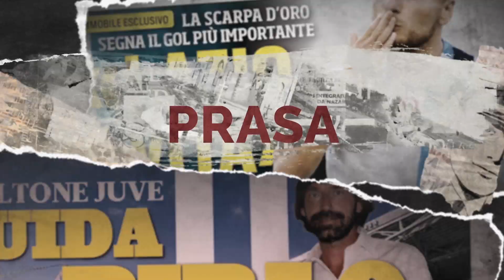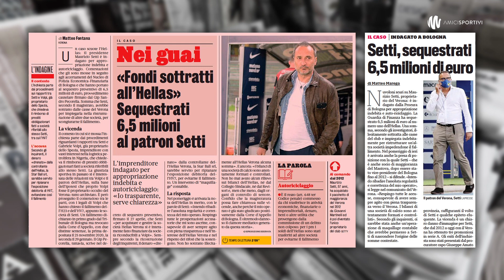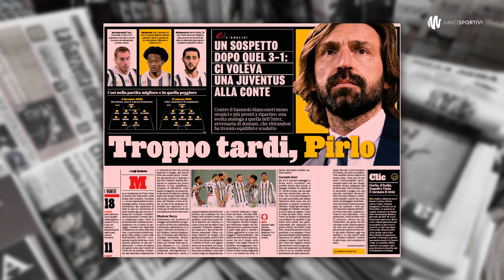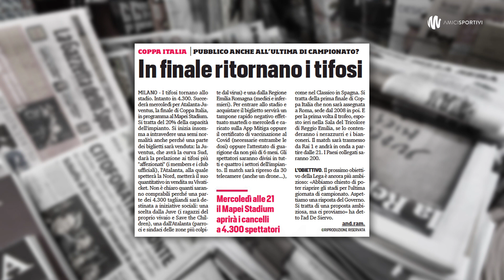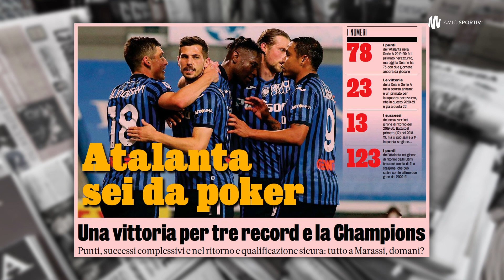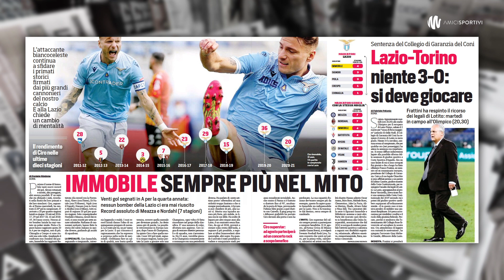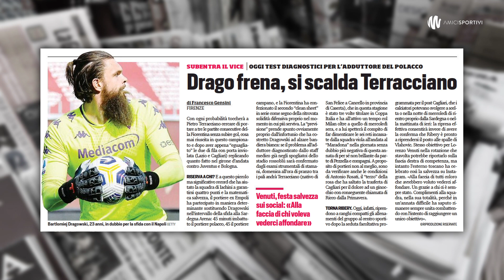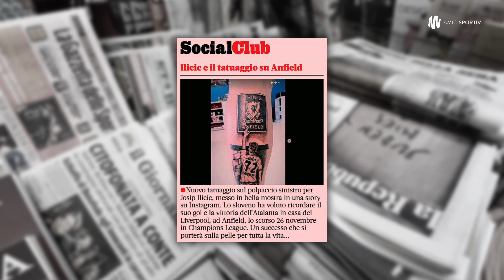CONTE Z LAUTARO NA RINGU | JUTRO JUVE-INTER i ROMA-LAZIO | WŁOSKA PRASA: 14.05.2021 | Amici Sportivi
📰 Dzisiejszy przegląd włoskiej prasy sportowej, a w nim między innymi:
📌 o pojedynku Antonio Conte z Lautaro Martinezem na ringu;
📌 o nastrojach przed meczami Juve-Inter i Roma-Lazio;
📌 o tym, co w przypadku punktowego remisu Juve, Milanu i Atalanty;
📌 o metamorfozie Gennaro Gattuso, którego chce Fiorentina.

00:00 | W telegraficznym skrócie
00:23 | Intro
00:32 | Buongiorno
00:47 | CalcioQUIZ
01:33 | Pierwsze strony dzienników
03:33 | Crotone-Hellas Verona 2:1
05:21 | Conte z Lautaro na ringu, Lukaku z mandatem
09:29 | Jutro Juve-Inter: czy to już za późno dla Pirlo?
14:15 | Kibice na ostatnią kolejkę Serie A?
15:01 | Pytanie dnia: kto wygra JuveInter?
16:38 | Milan: plan na przyszłość
19:36 | Atalanta o krok od Ligi Mistrzów
20:43 | Co w przypadku punktowego remisu?
24:07 | Lazio: Immobile legendą, we wtorek mecz z Torino
25:19 | Jutro Roma-Lazio
28:24 | Napoli vs Fiorentina: metamorfoza Gattuso
30:30 | Bologna: Mihajlović zostanie?
32:12 | Giro D'Italia
33:21 | CalcioPudelek: Radu, Mihajlović, Ilicić
35:20 | Buona giornata

📘 Nowa książka: AC Milan: Nieśmiertelni
📇 Wydawnictwo: SQN

📰 Na tapecie: Tuttosport, Corriere dello Sport, Gazzetta dello Sport oraz Il Romanista.